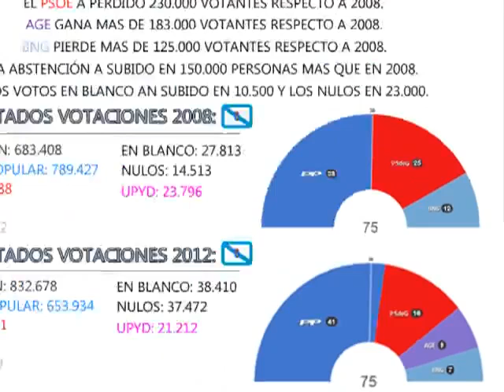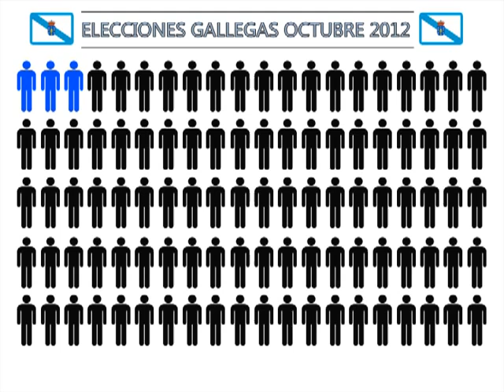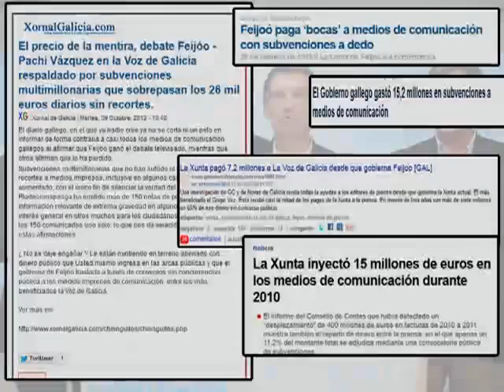DATOS REALES DE LAS ELECCIONES EN GALICIA 2012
Este vídeo de . Tiene un pequeño error ya hace la comparación con las elecciones de 2008 y debería decir de 2009 como podemos ver en el siguiente enlace